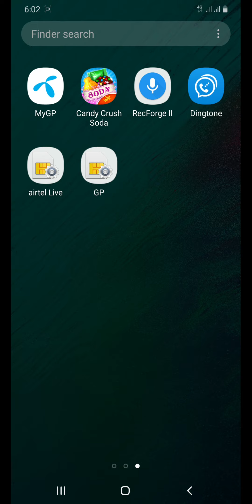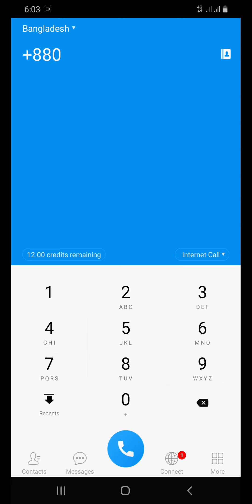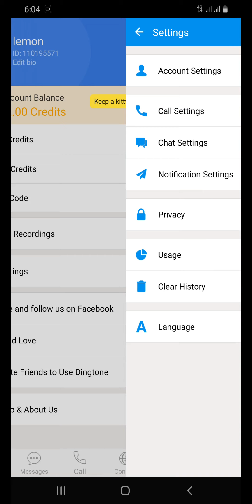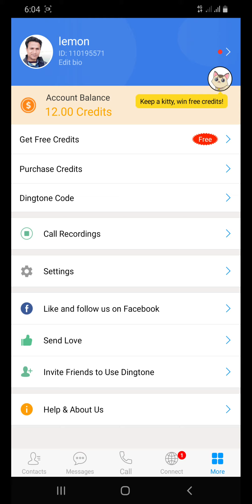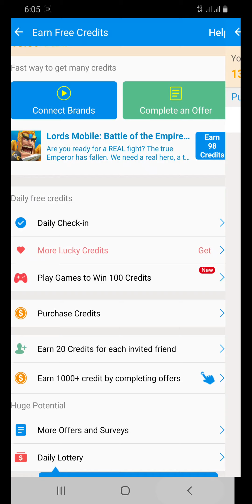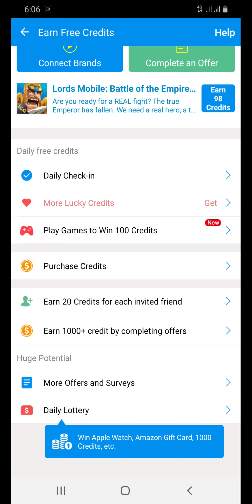Free Unlimited call 2021। Best Voice Call apps । এখন কথা হবে ফ্রিতে সারা দিন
আপনি এই এপন্স এর সাহায্যে ফ্রিতে কথা বলতে পারবেন সকল নাম্বারে । দেশ থেকে বিদেশে ও কথা বলতে পারেন । কোন প্রকার ভুল হলে ক্ষমা করে দিবেন ।

Free calling apps 2021